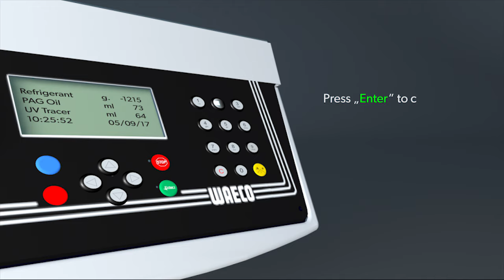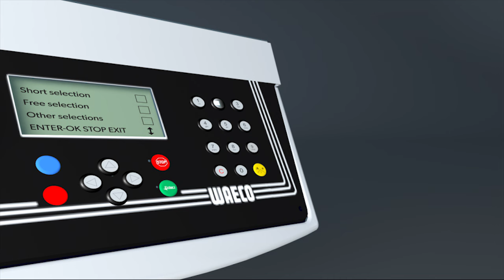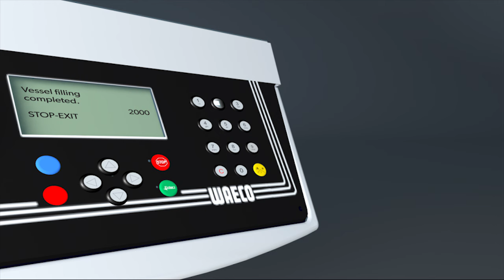WAECO | AirCon Service Center (ASC) – Start up procedure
AirCon Service HowTo: That's the way you execute the start up procedure at your new AirCon Service Center!